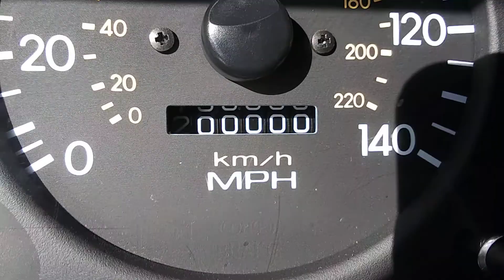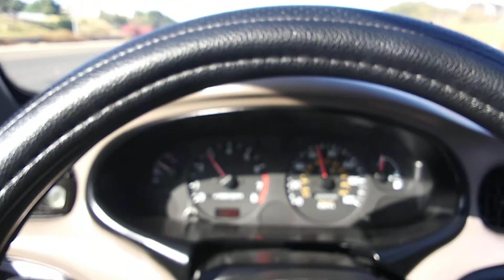2000 Hyundai j2 elantra rolls over 200k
Ive taken care of this car change oil every 3k miles and other fluids 👍